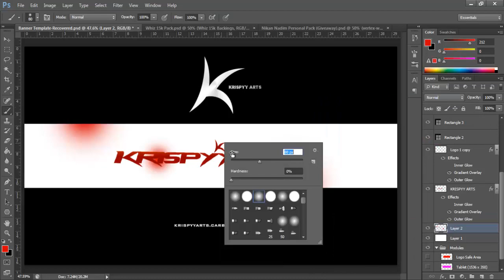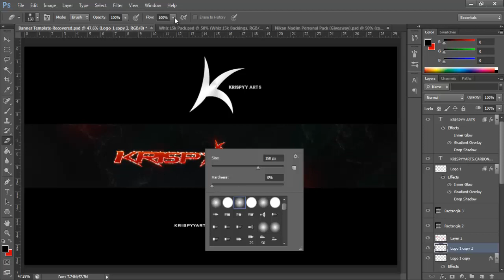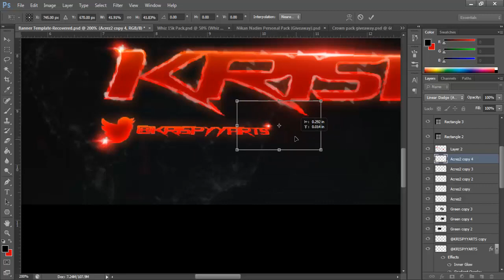Personal Banner - (Trying New Things)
Yo Whats Up Guys Its Krispyy Here With Another Video ;)